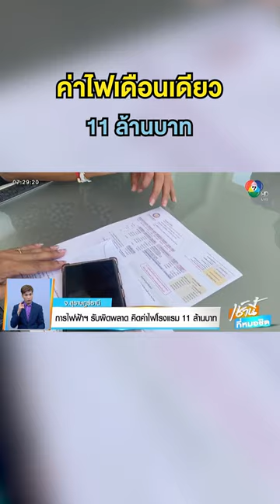เจ้าของช็ออก ค่าไฟโรงแรม 11 ล้าน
เช้านี้ที่หมอชิต - เจ้าของโรงแรมบนเกาะสมุย แทบช็อกหลังเจอบิลค่าไฟฟ้า 11 ล้านบาท  ทั้งที่เดือนก่อน จ่ายแค่ 40,000 กว่าบาท ล่าสุดการไฟฟ้าฯ เข้าชี้แจงทำความเข้าใจกับผู้เสียหายแล้ว

สาวเจ้าของโรงแรมบนเกาะสมุย โพสต์บิลเรียกเก็บค่าไฟฟ้าลงในกลุ่ม พวกเราคือผู้บริโภค พร้อมข้อความระบุว่า ร้อนใจมากค่ะ ขอแอดมินอนุมัติด้วย ค่าไฟ 11 ล้านบาท ถาม Call Center ก็ไม่รู้ต้องรอวันที่ 3 สิงหาคม วันเปิดทำการ ใครทราบบ้างเกิดจากอะไร ถ้ายังไม่รู้ นอนไม่หลับแน่ค่ะ ตอนนี้กินข้าวไม่ลงแล้ว

นอกจากนี้ ยังเผยภาพบิลค่าไฟเดือนล่าสุดนี้ ที่ต้องชำระก่อนวันที่ 21 สิงหาคม พบว่า เป็นเงินทั้งหมด 11,780,004 บาท 62 สตางค์ ซึ่งแพงกว่าเดือนที่ผ่านมา ที่มีค่าใช้จ่ายอยู่ที่ 43,721 บาท 20 สตางค์

ผู้สื่อข่าวลงพื้นที่ไปพบกับ นางสาวอภัสนันท์ ภัทรพิสิษฐ์ธร เจ้าของโรงแรม บนเกาะสมุย จังหวัดสุราษฎร์ธานี โดยเมื่อวาน มีหัวหน้าแผนกฝ่ายบัญชี การไฟฟ้าส่วนภูมิภาคเกาะสมุย เดินทางมาทำความเข้าใจกับผู้เสียหาย

สอบถาม นางสาวอภัสนันท์ บอกว่า ปกติที่โรงแรมจะมียอดจ่ายค่าไฟฟ้าอยู่ที่เดือนละประมาณ 40,000 กว่าบาท โดยโรงแรมของตนเป็นตึกแถวสูง 3 ชั้น มีห้องพัก 8 ห้อง ส่วนเครื่องใช้ไฟฟ้า มีปั๊มน้ำที่ใช้สูบน้ำขึ้นใช้ในห้องพัก และปั๊มในสระว่ายน้ำ มีลิฟต์ 1 ตัว นอกจากนั้นก็จะมีเครื่องใช้ไฟฟ้าทั่วไป เช่น แอร์ ตู้เย็น ทีวี

หลังจากคุยกับเจ้าหน้าที่การไฟฟ้า เจ้าหน้าที่บอกว่า เป็นความผิดพลาดของพนักงานที่เข้ามาทำงานใหม่ จดมิเตอร์ไฟฟ้าผิด ทำให้ยอดจากหลักหมื่น กลายเป็นหลักล้าน

หลังจากทำความเข้าใจกับผู้เสียหาย ได้ข้อสรุปเบื้องต้นว่า เป็นความผิดพลาดจากพนักงานที่ตรวจมิเตอร์ไฟฟ้าที่กรอกตัวเลขการใช้ไฟฟ้าผิดช่อง ทำให้ปริมาณการใช้ไฟฟ้าพุ่งสูงผิดปกติ

พร้อมแก้ไขบิลค่าไฟฟ้าใหม่แล้ว โดยบิลค่าไฟฟ้าของโรงแรมเดือนกรกฎาคม 2566 จะถูกเรียกเก็บ 46,878 บาท 20 สตางค์ ซึ่งใกล้เคียงกับค่าไฟฟ้าเดือนอื่น ๆ พร้อมทั้งขอโทษกับความผิดพลาดที่เกิดขึ้นด้วย

ขอบคุณภาพจาก : Facebook Chatchanan Karn Chantajinda

พบกับรายการ “เช้านี้ที่หมอชิต” ทุกวันจันทร์-ศุกร์ เวลา 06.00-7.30 น. ทางช่อง 7HD กด 35